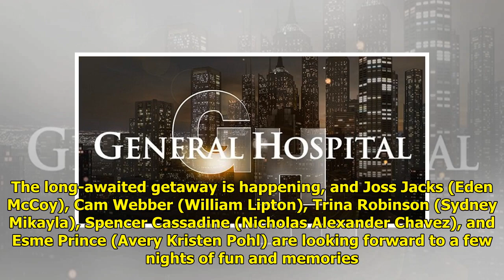GH Spoilers Weekly Update: Compromising Situations, Unforeseen Arrivals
GH spoilers weekly update for ...